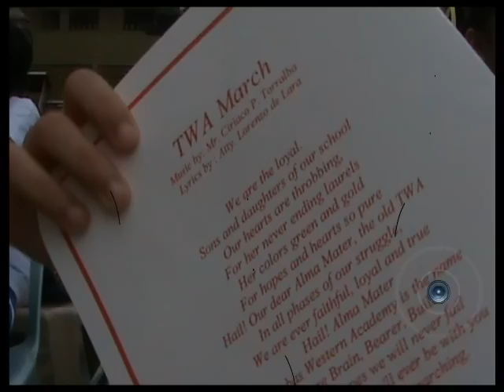Grade V - Apricot Picture Danthology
This slideshow used selected pictures gathered from different Facebook users from TWA Grade-V Apricot S.Y. 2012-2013 as a simple remembrance from Xela Neameyer.

Happy 2013 Vacation Classmates.  See you next school year!